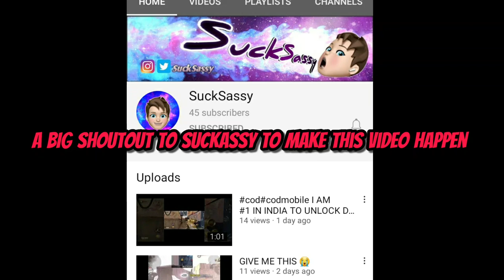New diamond camo of locus is love (CODM 4)